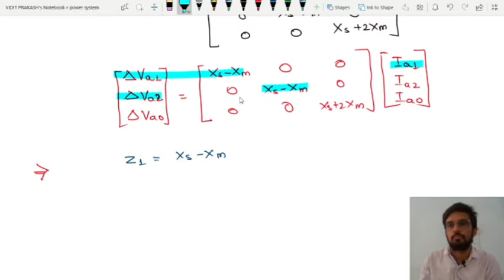Sequence Impedance of transmission line | Power System | Fault Analysis | LECTURE 15